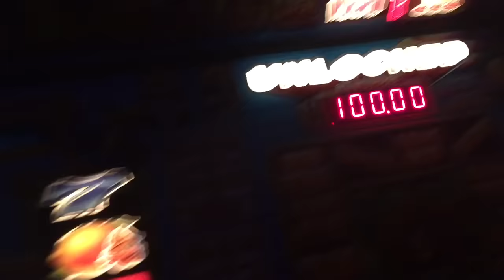Wasn't expecting this one fruit machine £100 jackpot Reflex Gaming